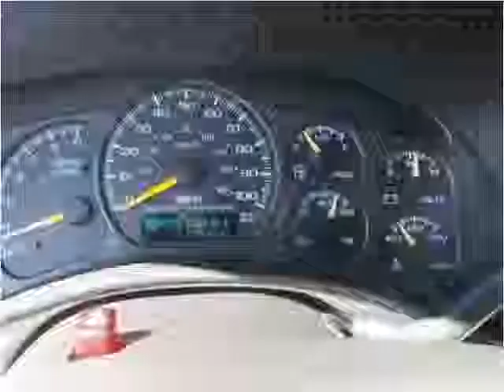1999 GMC Sierra 1500 Used Cars Goodlettsville TN